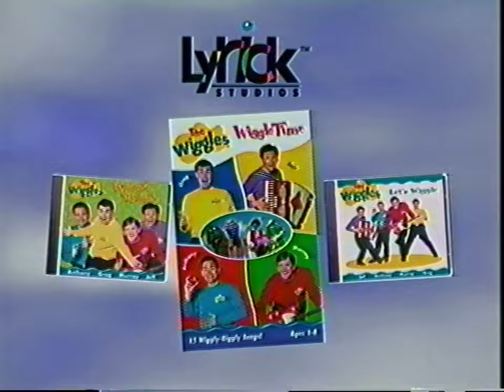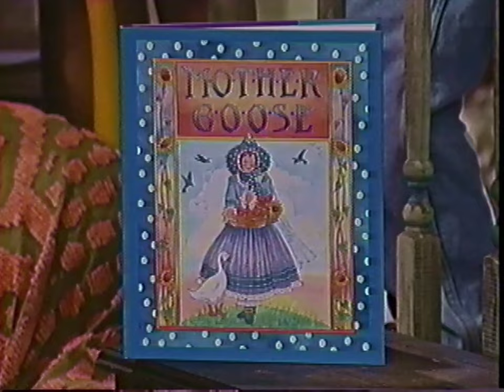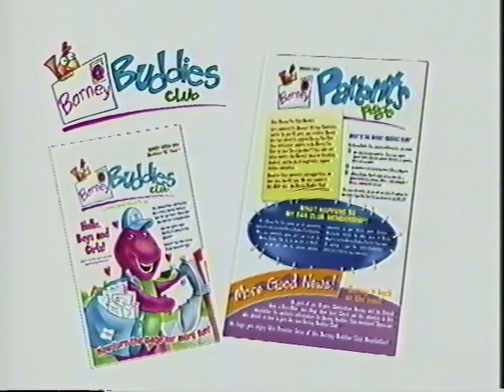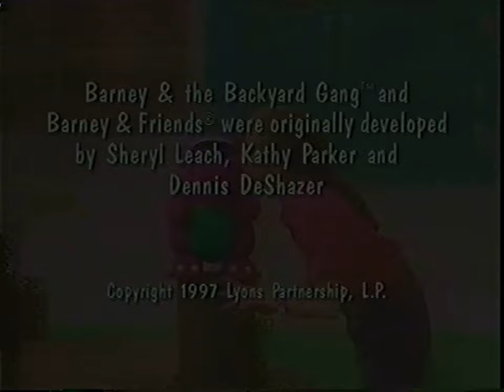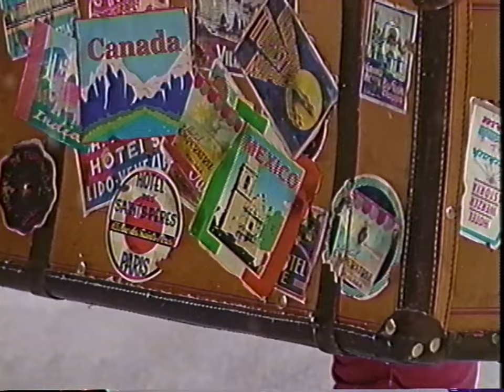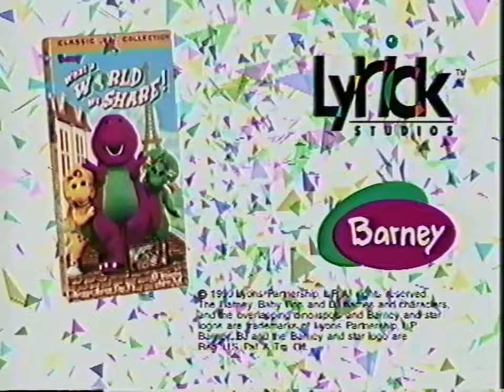Barney’s Adventure Bus (1997) - 2000 VHS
Hop aboard and get ready for the ride of your life as bus driver Barney takes the whole gang to some of their favorite imaginary destinations. First stop, a castle just for Robert where he can rule in the land of make believe. Then, it's back on the bus and on to Barney's Purple Pepperoni Pizzeria. Then, after a rootin', tootin' ride into the old west for Keesha, followed by a stop at the circus for Baby Bop, it's BJ's turn for adventure. And with a little help from Barney, he soon becomes a one-man, or rather, one-dino band. So climb aboard and grab a seat. It's mile after mile of fun on Barney's Adventure Bus.

Songs:
04:39 "Barney Theme Song"
06:00 "It's a Beautiful Day"
08:45 "The Land of Make-Believe"
14:27 "Let's Go on an Adventure"
17:22 "Happy Dancin'"
21:15 "Castles So High"
24:21 "Make the Dough"
27:09 "Nothing Beats a Pizza"
31:20 "Get Along Little Doggies"
34:04 "Home on the Range"
34:44 "Turkey in the Straw (Barney's Version)"
37:32 "The Elephant Song"
40:30 "The Popcorn Song"
44:33 "The Baby Bop Hop"
46:30 "Our Friend BJ Had a Band"
49:58 "I Love You"